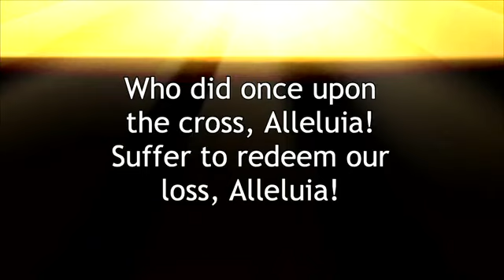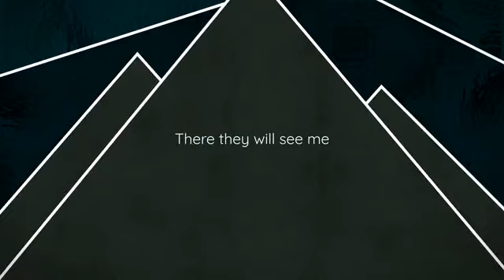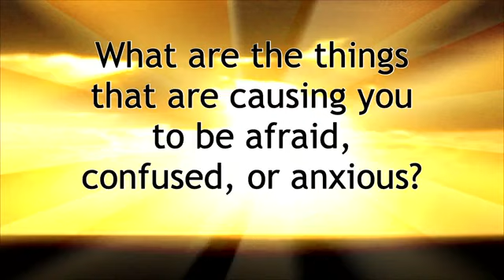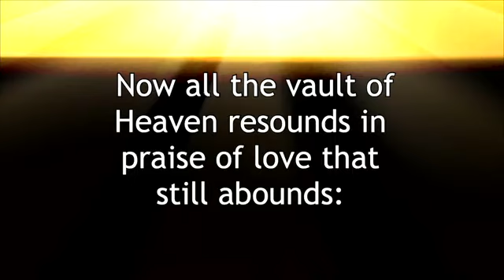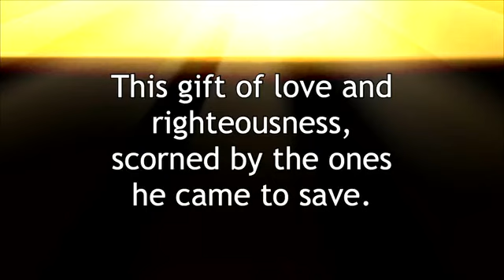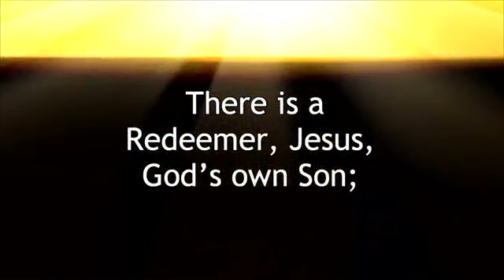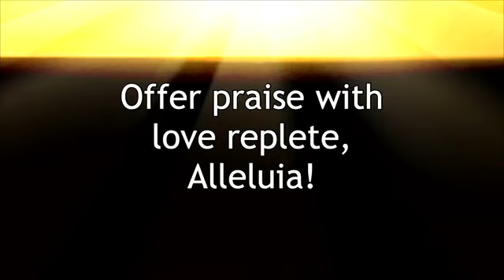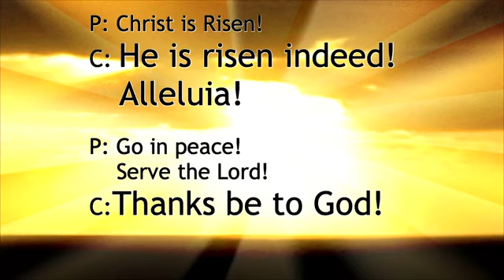4-9-2023 Easter Sonrise 6am Worship - Words to Live By: Matthew 28:5-6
He is risen! He is risen indeed, alleluia!! This Sunday we begin a new series titled Words to Live By for our glorious Easter celebration!

If you can’t be here in-person, you can always take advantage of our live stream option on Immanuel’s Facebook Below are the Scripture readings if you want to take a look at them.

April 9th – The Resurrection of our Lord, Easter Sunday
Easter Series: Words to Live By
First Reading: Acts 10:34-43
Epistle: Colossians 3:1-4
Sermon: Words to Live By: “Do not be afraid, for I know that you are looking for Jesus, who was crucified. He is not here; he has risen, just as he said.” (Matthew 28:5-6)